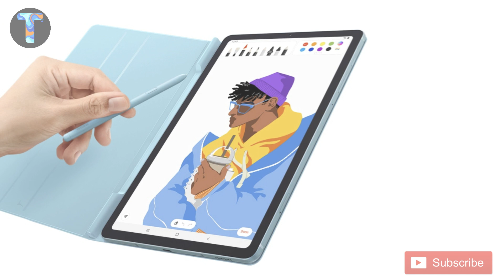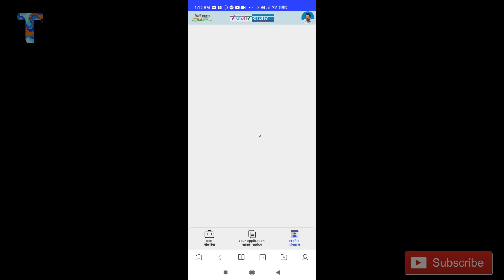Redmi 9, Jobs in Delhi, Galaxy Tab S7 & S7 Plus, Black Shark 3S, Samsung Galaxy M01 Core TSN#20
Doston 🙏,  Aaj ka Tmax Super News mein maine bataaya hai Black Shark 3S launching soon in India, Samsung Galaxy S7 & Samsung Galaxy S7 Plus Tab bhi launch hoga 5th August ko, Redmi 9 4th August ko Launch Hoga, Samsung Galaxy M01 Core bhi launch ho gaya hai, Rozgaar Bazaar Delhi Government ki taraf se bahut hi accha pahal hai, Job opportunity ke baare mein. Bahut saare aise hi Tmax Super News Hain. 💥💥💥  Dekhiye mere saath.

HP Omen 15 & HP Gaming laptop
Mi Notebook 14